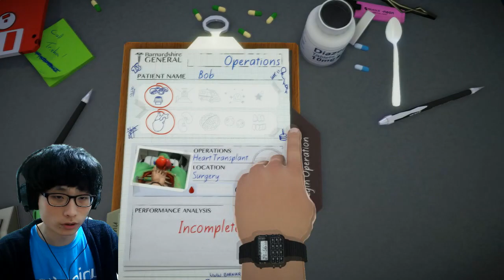대통령의 심장을 갈아끼라고?! - 심장 수술 시뮬레이터 2 [닭갈비TV]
.High Five

-닭갈비-

닭갈비 TV

.∩...l.l. ∩.
.l.l...l.l. l.l.
.∩..l.l...l.l. l.l. ∩.
.l. '...'...'. '. /
.High Five